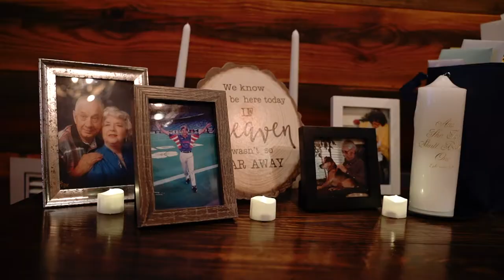the woodall wedding | 9.18.21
Venue: The Rivers Ranch, Inc
HMU: @verabellabridal + @verabellasalonbeautybar
Photo: @m__visuals
Catering: @theloadedburger + @yumbii